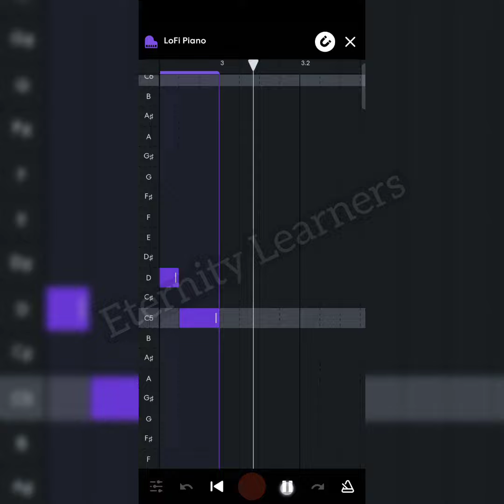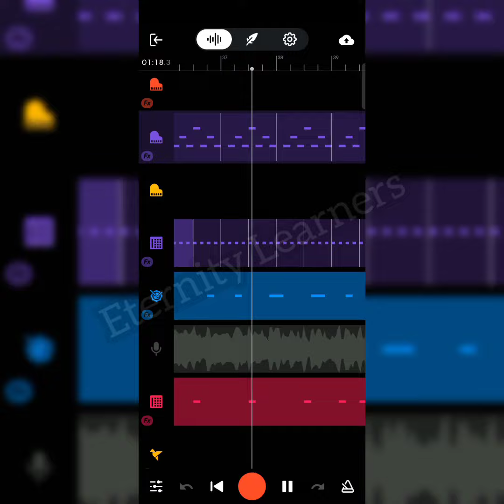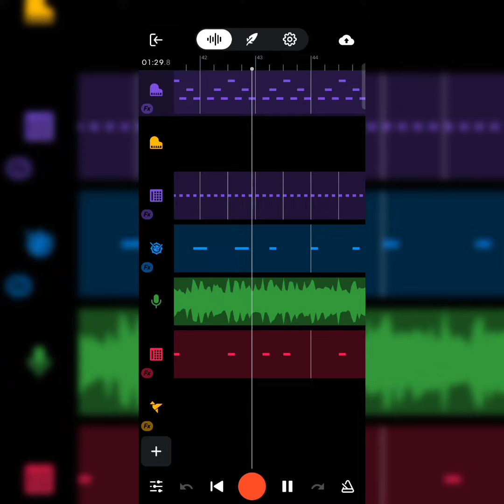Nanggi Wakhal song Bandlab tutorial | Short tutorial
I'm really sorry Bro for delaying this song from a long time

Actually I was so into other tutorials that it just slipped out of my mind. Again extremely sorry for this!!😞

Thanks!